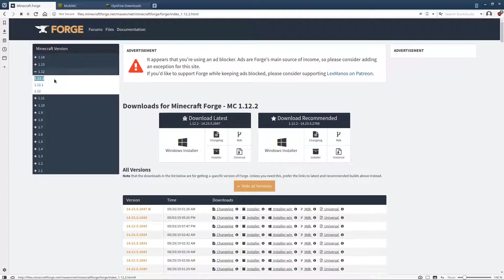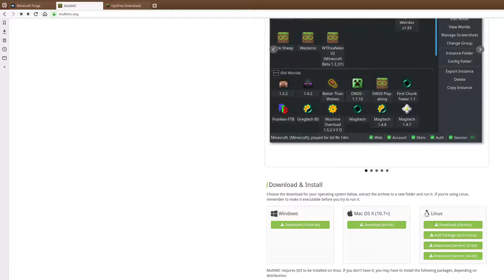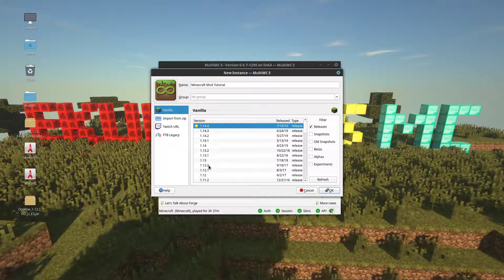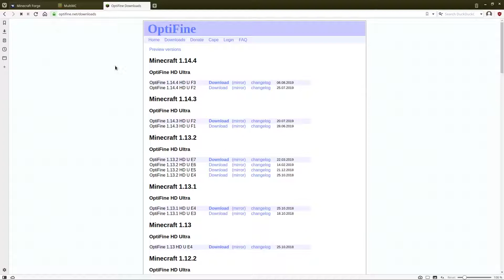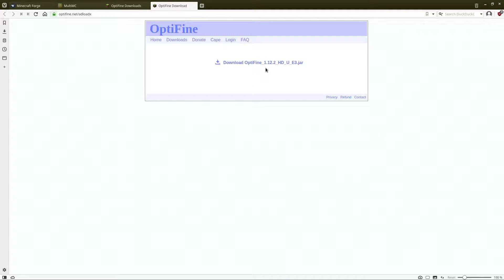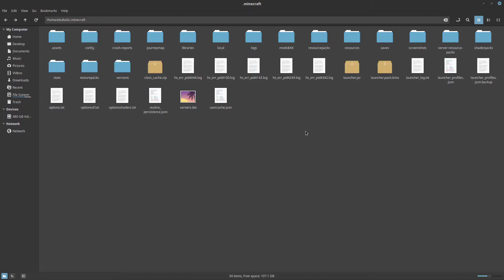[Forge E1] How to Install Mods in Minecraft (Forge and MultiMC)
Find out how to install Minecraft Forge onto your computer to play mods with using the official Forge installer and MultiMC.

Minecraft game installation folders:
    Linux: ~/.minecraft/
    mac OS: ~/Library/Application Support/minecraft/
    Windows:  %appdata%\.minecraft\

Timestamps:
    0:09 How to use the Forge installer
    1:42 Launching the Forge profile in the Minecraft Launcher
    2:08 Minecraft mods folder
    2:45 View the list of mods in Minecraft
    3:10 How to use MultiMC
    3:58 Create a new instance
    4:20 Add Forge to an instance
    4:53 Increase RAM allocation
    5:34 Example of installing a client mod (OptiFine)
    6:14 Opening the Minecraft game folder
    6:45 Launching an instance
    7:06 Disabling mods
    7:45 Outro

Songs:
    Plamtrees by The Brothers Records

Software used:
    Video editing: Kdenlive
    Video recording: Open Broadcaster Studio (OBS)
    Audio recording: Audacity

Computer specs:
    OS: Fedora Workstation (Cinnamon Spin)
    CPU: AMD Ryzen 1700 (8 cores, 16 threads)
    RAM: 32GB DDR4
    GPU: Nvidia GTX 960
    Storage: RAID 0 (x2 SSDs)